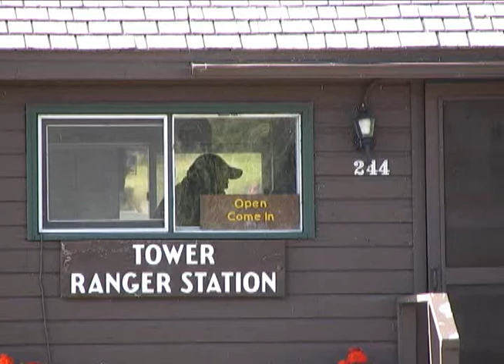Bear Safety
Learning what foods are available at certain times of the year can help you avoid confrontations. DURATION:2 minutes, 24 seconds
CREDIT / AUTHOR:Written & Presented by Park Ranger George Heinz, Yellowstone NP
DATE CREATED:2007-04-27